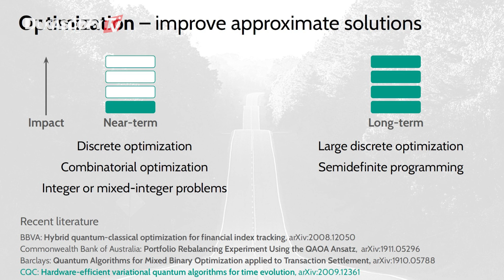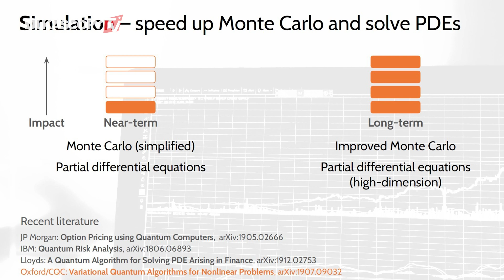Which Quantum Algorithms Can Be Applied To Trading?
Quantum machine learning for finance and today's quantum algorithms, Dr. Mark Jackson, Quantum Evangelist, CQC.